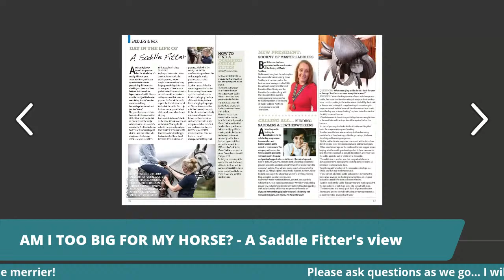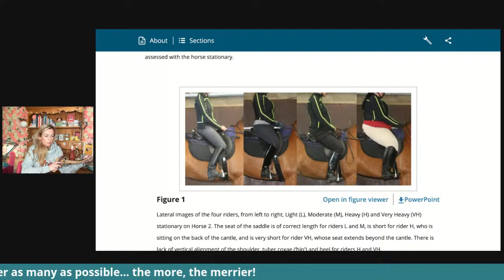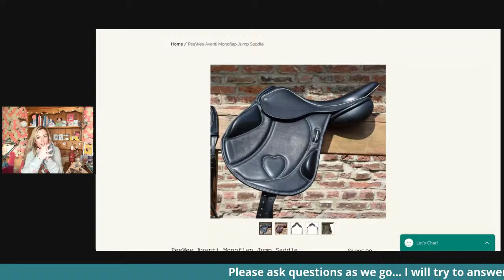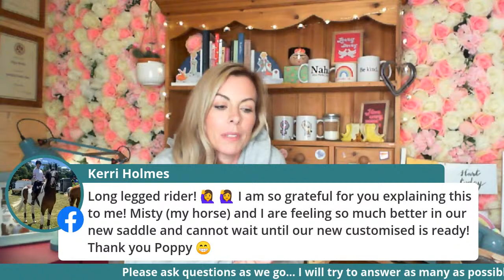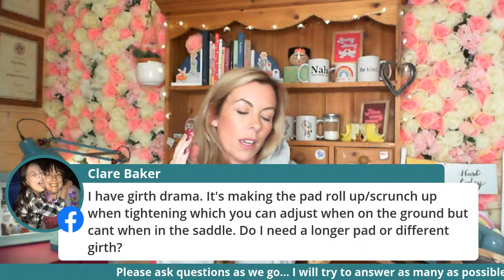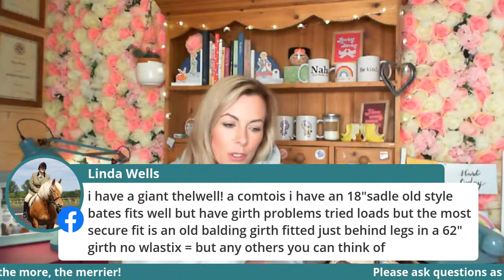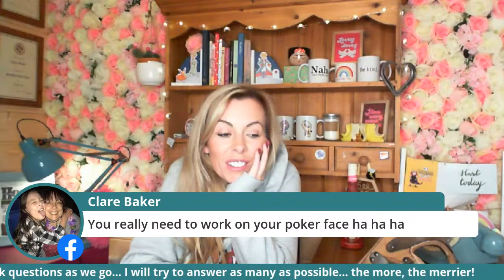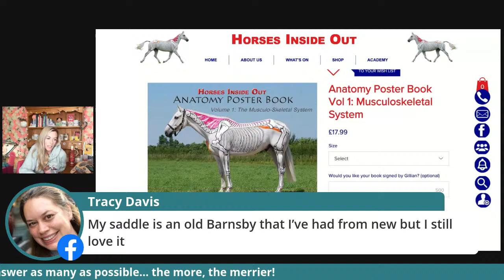Friday Night Live - 'Am I Too Big For My Horse?' Plus 'Ask A Saddle Fitter'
Friday Night Live is BACK! The new studio is finally built, and this is the first broadcast from 'The Shed'.
This month's Friday Night Live looks at the age old question 'Am I too big for my horse?' but from a saddle fitting point of view. Plus, as always you get the chance to ask Poppy Webber (Qualified Saddle Fitter) any question you like, about this month's topic... or indeed anything to do with saddles and saddle fitting.
Pop your question below in advance for her to answer... or tune in and ask it LIVE.
See you at 8pm (UK time) on Friday 30th October.